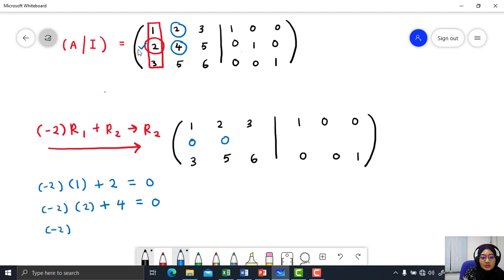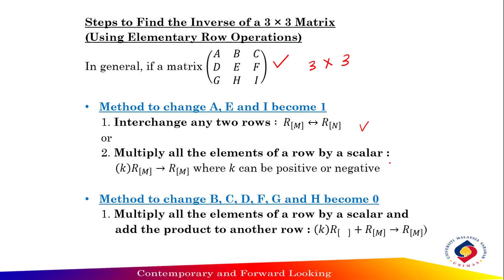5.3 Inverse Matrices - Inverse of a 3 x 3 Matrix (Elementary Row Operations) Part 2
This video cover the following topic:
1. Example 21